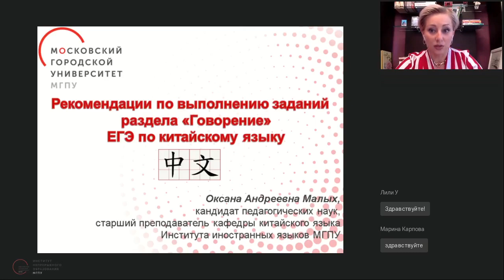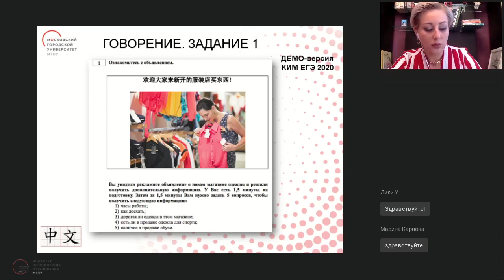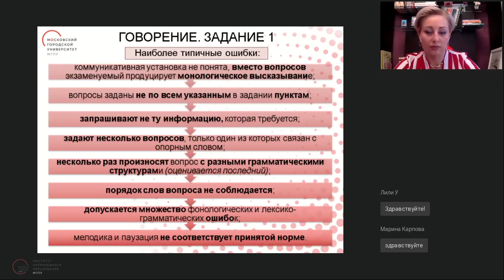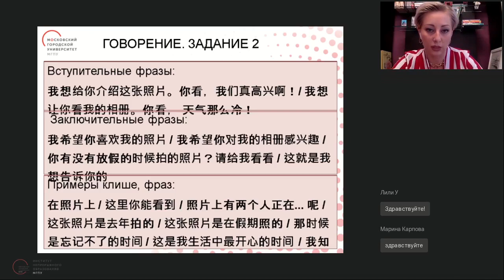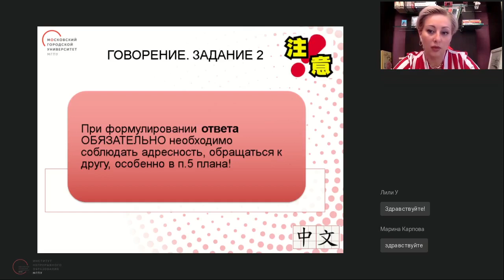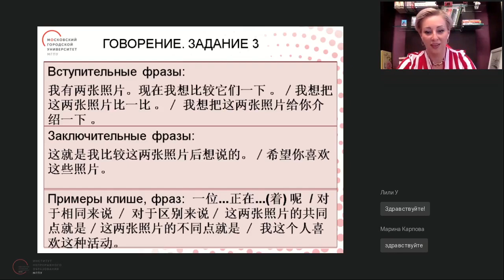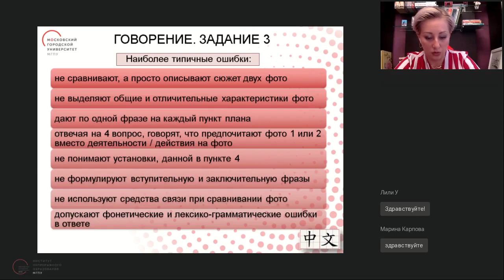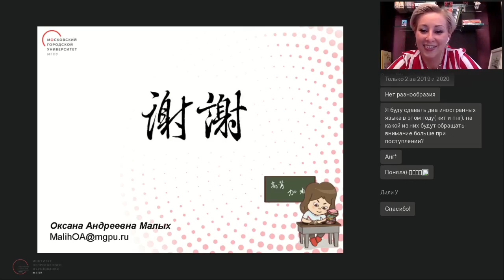Рекомендации по выполнению заданий раздела "Говорение" ЕГЭ по китайскому языку